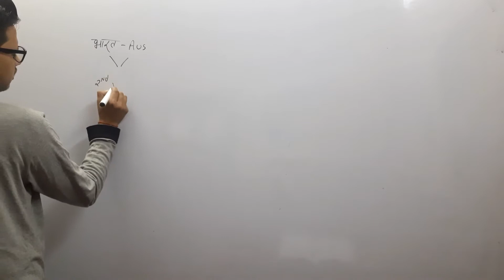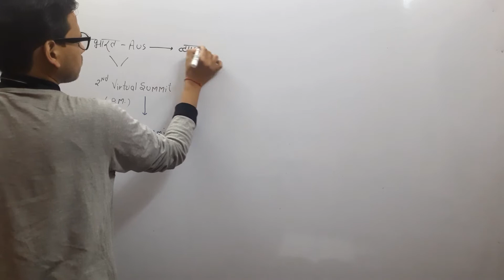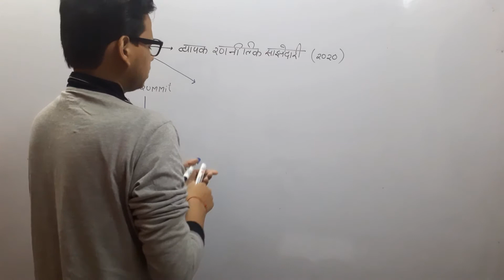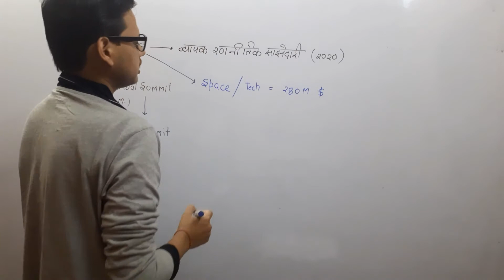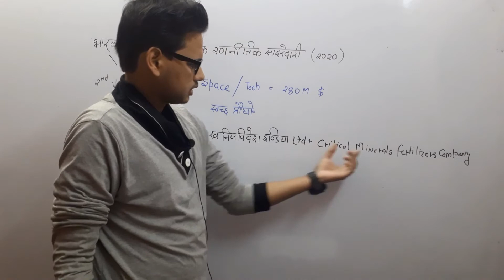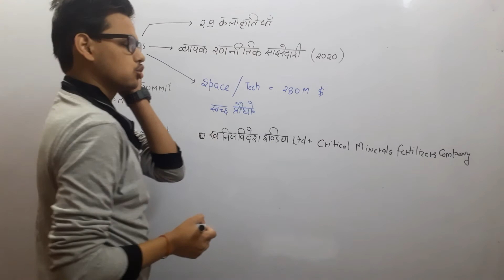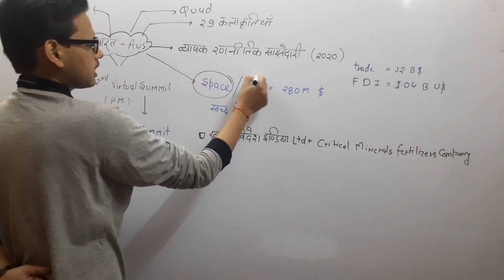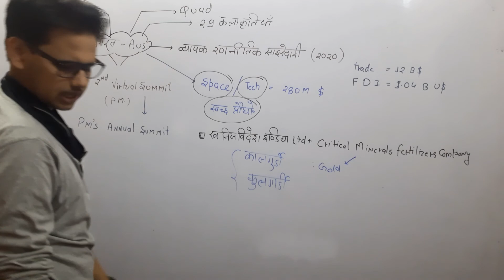INDIA AUSTRALIA VIRTUAL SUMMIT || INDIA AUSTRALIA RELATIONSHIP || UPSC CURRENT || TO THE POINT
Australian Prime Minister Scott Morrison said countries in the Indo-Pacific must ensure that the “terrible” events of Ukraine never occur in the region, while Prime Minister Narendra Modi called for enhanced cooperation in areas such as emerging technologies as the two leaders held their second virtual summit on Monday.

In his opening remarks, Morrison noted that the summit was being held against the “very distressing backdrop of the war in Europe” and said Russia must be held to account for the tragic loss of life in Ukraine.

Modi did not refer to the situation in Ukraine or Russia in his opening remarks in Hindi, and highlighted the responsibility of countries with shared values, such as India and Australia, to ensure checks and balances for critical and emerging technologies. He noted bilateral cooperation has increased in key areas such as trade, defence and security, education and innovation and science and technology after the two sides elevated ties to a comprehensive strategic partnership in 2020.

The tragic loss of life underlines the importance of holding Russia to account,” he said.

Cooperation between like-minded liberal democracies is key to an open, inclusive, resilient and prosperous Indo-Pacific, and India and Australia have made good progress in defence, maritime cooperation, science and technology, clean energy, and critical minerals, Morrison said.

Both Modi and Morrison spoke about the need to speedily conclude a comprehensive economic cooperation agreement (CECA) the two sides are negotiating, saying the pact is important for economic recovery and security.

Modi said the two sides had agreed on a mechanism for annual summits that will create structural arrangements to regularly review bilateral relations. He also noted the good progress in cooperation in trade, defence, innovation and science and technology and a rapid increase in collaboration in new fields such as critical minerals, water management and renewable energy.

The Indian leader thanked Morrison, who he referred to as “my dear friend”, for the return of 29 Indian artefacts that were illegally taken out of the country from Rajasthan, Himachal Pradesh, Gujarat, West Bengal and other states. He also thanked Morrison for his greetings for Holi and the BJP’s recent election victories.

Australia is expected to announce investments of Aus $ 280 (more than ₹1,500 crore) and a slew of initiatives to enhance cooperation in areas ranging from rare earth minerals to defence.